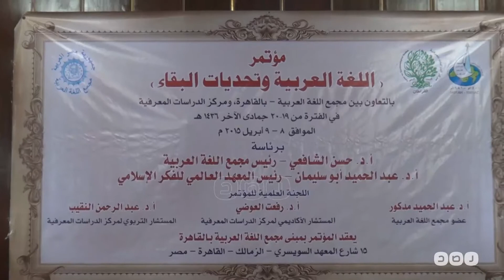رصد | مؤتمر اللغة العربية وتحديات العصر